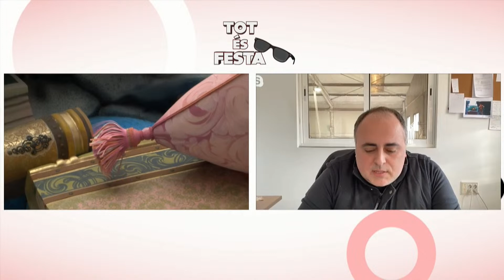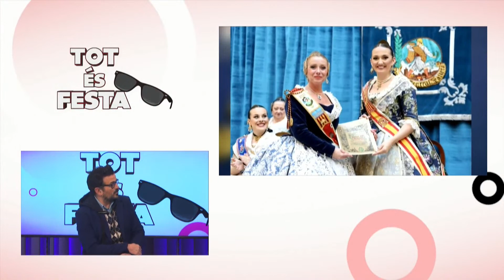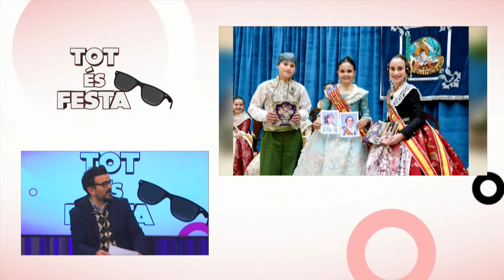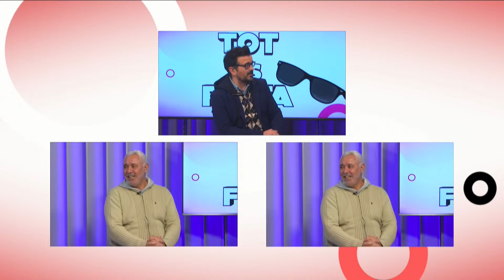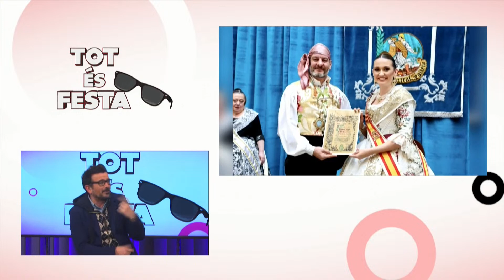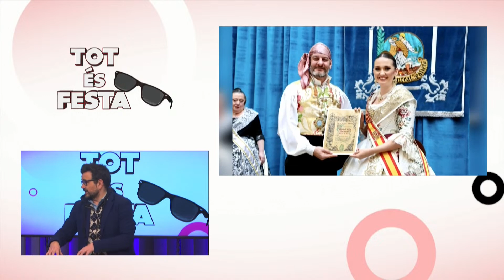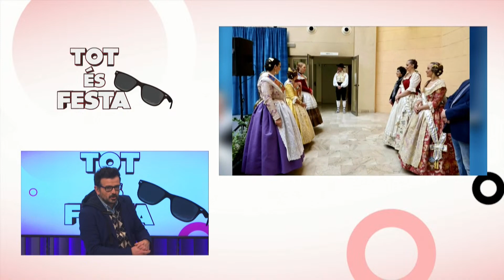Tot és Festa 18/02/2023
Porque sabemos que sin tu dosis de Fallas semanal no se puede pasar… aquí llega “Tot és Festa amb Jaume Bronchud ” en Levante TV.

⏰ Sábados a las 21.30 h